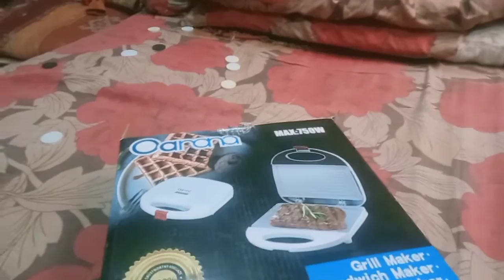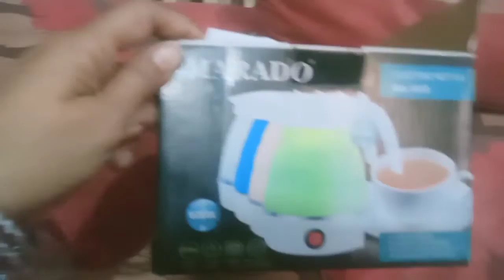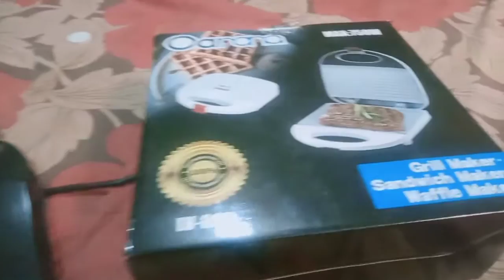Aj hasband ki trf se gifts mile🤗☺️or aj k vlog m Abeer k mini vlogs dekhen😄arham daily vlog.family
Aj hasband ki trf se gifts mile🤗☺️or aj k vlog m Abeer k mini vlogs dekhen😄arham daily vlog.family vlog.daily vlog

arham daily vlog

family vlog

daily vlog

sitara yaseen

Babar dilbar vlog

Manoj dey